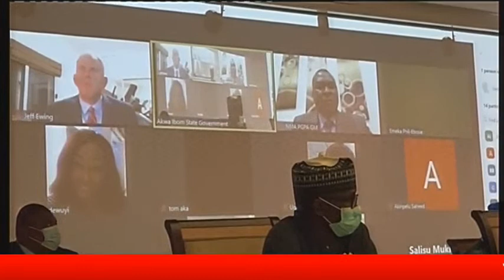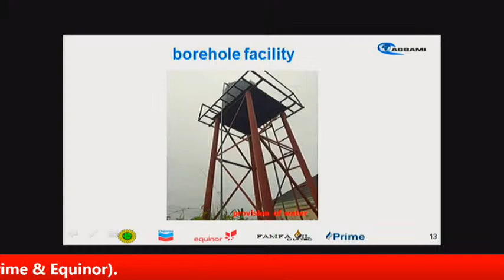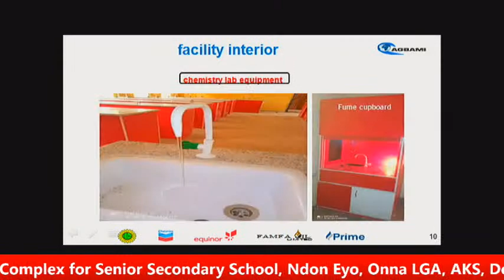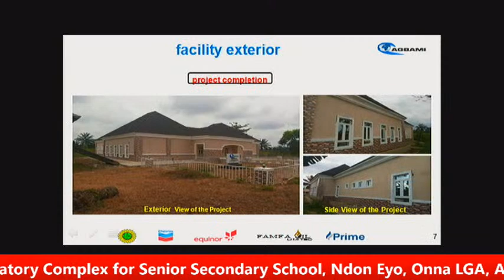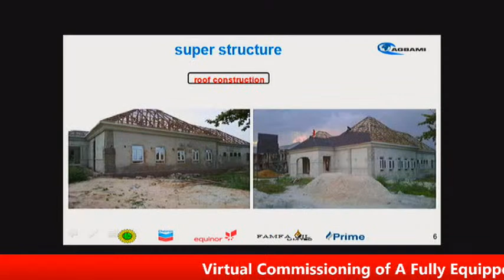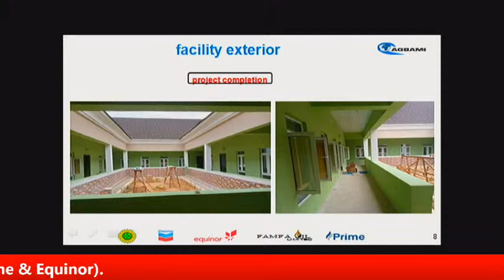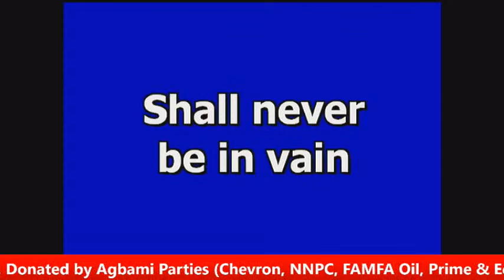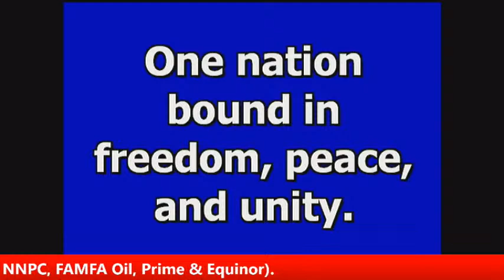Virtual Commissioning of A Fully Equipped Science Laboratory Complex in Onna LGA, AKS.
Virtual Commissioning of A Fully Equipped Science Laboratory Complex for Senior Secondary School, Ndon Eyo, Onna LGA, AKS, Donated by Agbami Parties (Chevron, NNPC, FAMFA Oil, Prime & Equinor).